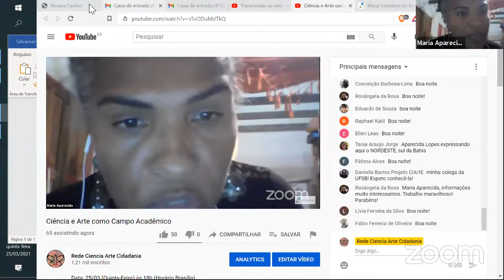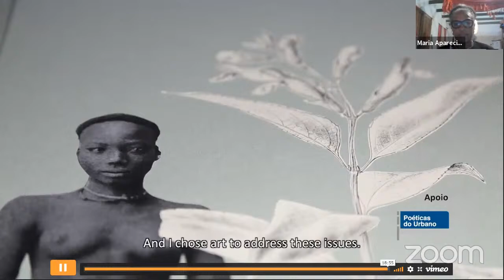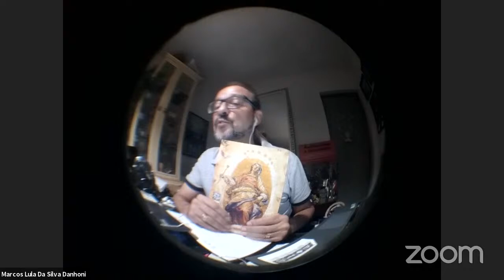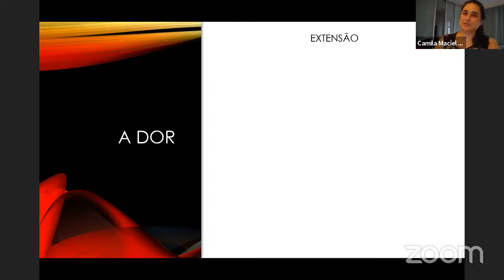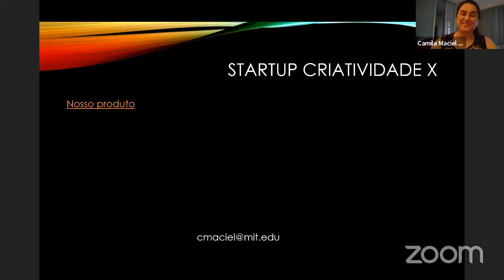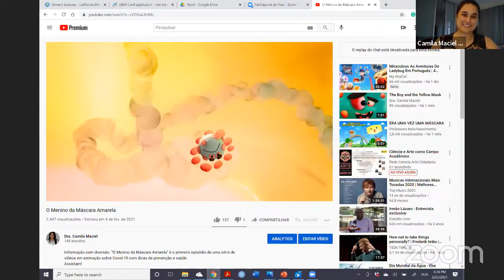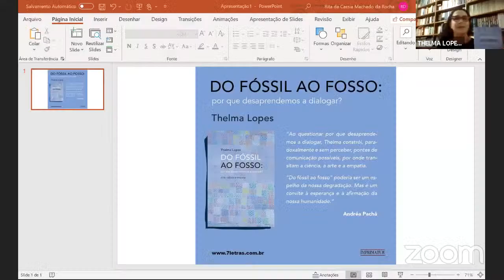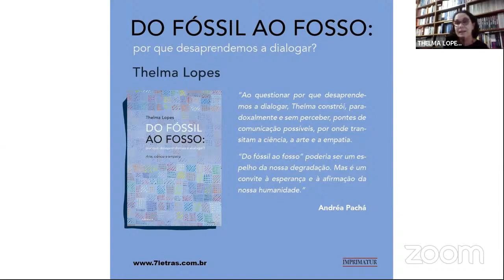LASER Talks Rio 2021: Ciência e Arte como Campo Acadêmico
Data: 25/03 (Quinta-Feira) às 18h (Horário Brasília)
O que achou do Simpósio? Deixe sua arte em nosso nosso mural interativo

CONVIDADOS:
João Bento Torres (Norte)
Aparecida Lopes (Nordeste)
Camila Maciel (Minas e USA)
Marcos Danhoni (Sul)

MEDIAÇÃO:
Thelma Lopes (Rio-Sudeste)
Camila Silveira (sul)

(Vídeo: O menino da máscara amarela )

(A EXPERIÊNCIA DO CORPO COLONIAL NAS OBRAS “ASSENTAMENTO” E “É POSSÍVEL SER TÃO FELIZ?”, DE ROSANA PAULINO)

(Rose Carvalho - The Development of Children's Gender‐Science Stereotypes: A Meta‐analysis of 5 Decades of U.S. Draw‐A‐Scientist Studies )

Para conhecer mais sobre a obra do Fóssil ao Fosso acessem
Livro disponível: Beleza. Tem na Amazon, Travessa, 7Letras  e Kindle.